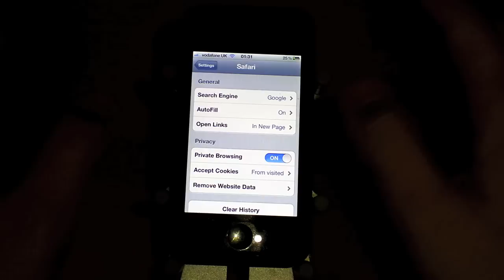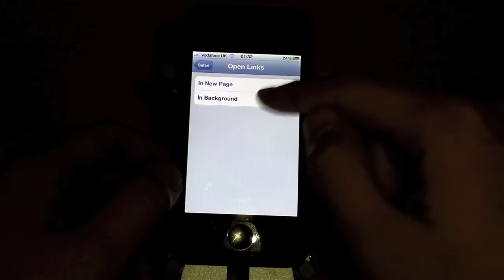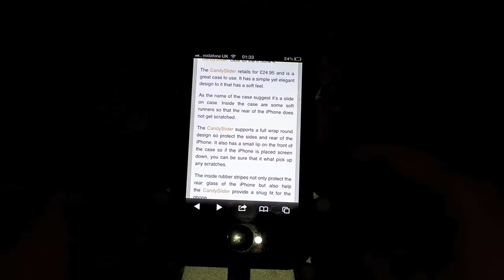Hidden iOS 5 Features #9 - Safari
"Your Premier Source For iPhone's And iPod's"

iOS 5 has lots of news key features that were shown at WWDC11., but what about the features that were not shown.?

Hidden iOS 5 Features will be a daily video on what Apple missed showing you.

You can not use the Safari app in private mode so it does not record your browsing history and also stop Safari opening links in a new page.